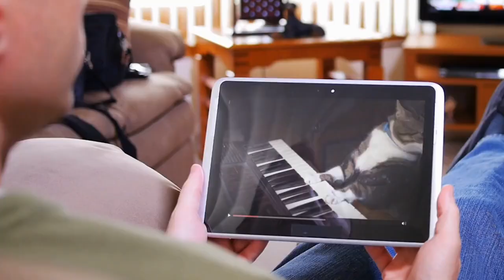30 Purr-plexing Cat Facts That'll Leave You Feline Amused! 😹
"Fur-tunately, you've stumbled upon the ultimate collection of 30 Purr-plexing Cat Facts That'll Leave You Feline Amused! 😹 As a facts channel, we've scoured the annals of history to bring you the most hilarious and bizarre feline trivia that you never knew you needed. So, prepare for a cat-astrophic explosion of laughter and astonishment as we whisker you away on a journey through time! 🐾

From ancient Egyptian cat worship to the surprising role of cats in medieval Europe, we'll explore the paw-some history of our feline friends and uncover the most hilarious, unexpected, and downright strange stories that have shaped their legacy. You'll be mew-smerized by the remarkable impact these furry companions have had on human society throughout the ages. 🏺

Let's embark on this hiss-terical adventure, one laugh at a time! 😹